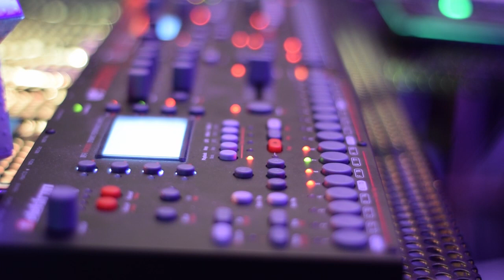Sword Swinging Robot - Tomorrow - Episode 17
@swordswingingrobot returns to the show this month with an absolute banger! This track, titled 'Tomorrow' was written as the closer for his recent set for the @chesterlivefest Festival - get your dancing shoes ready and turn it up loud!!